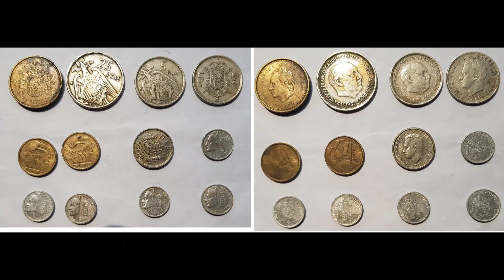02 Nov 2019 Respective front side and reverse side of rare and unique Spanish Pesetas not in circu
02 Nov 2019 - Respective front side and reverse side of rare and unique Spanish Pesetas not in circulation as it has been replaced with Euros